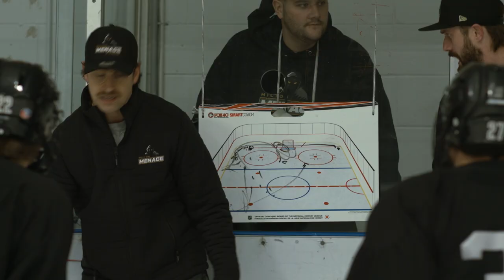HOCKEY COACHES BE LIKE... Feat. Spencer Jenkin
Camera 3: Kellen McCann
Hey everybody today on Marc & Austen we got to collaborate with the original hoser, Spencer Jenkin. We went over to Milton to hang with the boys at the Milton Menace hockey team to do a sketch about Hockey Coaches. Austen Alexander is your stoic Head Coach, Spencer is your hot headed Assistant Coach and Marc-Anthony Sinagoga is your Trainer. Enjoy!
You are watching our original sketch comedy. Sometimes it’s topical, sometimes it’s not, either way we’re just trying to make you laugh. Why are you still reading this? Our videos are way funnier, go watch them!